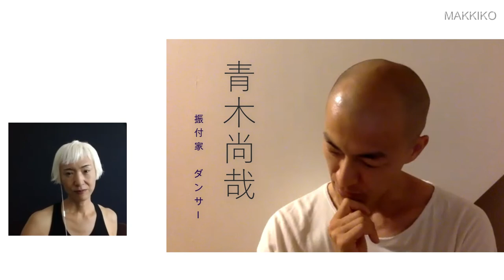④ 究極の自己満足のためにダンスグループを作った ZERO・振付家 ダンサー 青木尚哉 MAKKIKOの"心にしまってあった思い"を聞くインタビュー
MAKKIKOの"心にしまってあった思い"を聞くインタビュー
振付家　ダンサー　靑木尚哉さん

靑木尚哉さんのダンスグループの新作動画
zero映像作品「彷徨う心臓」 Wandering Heart

靑木尚哉さんの　ウエブサイト
身体の重要性を唱え、学びと創造を続けるダンスグループ　ZERO

Makkiko

                 Makkiko

Camera：
                 Canon Lens:

                 100mm Macro, 70-200 mm Zoom, 28-300 mm Zoom,
                 24-70 mm Zoom17-40 mm Zoom, 17 mm TS-E

                  Iphone 11
                  Gopro 8

 Micro phone :
                 RODE